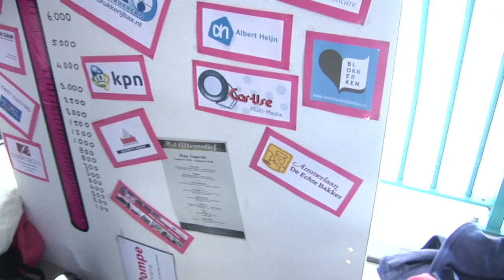Pink Spinning Marathon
Elly Krol-Warmerdam en Jan Warmerdam organiseerden samen met Thea Hoogervorst de Pink Spinning Marathon op 8 oktober bij Sportcentrum Thea Hoogervorst te Voorhout. Zo'n 150 sportievelingen sprongen op de fiets voor Pink Ribbon en haalden gezamenlijk 23.100 euro op voor het goede doel.